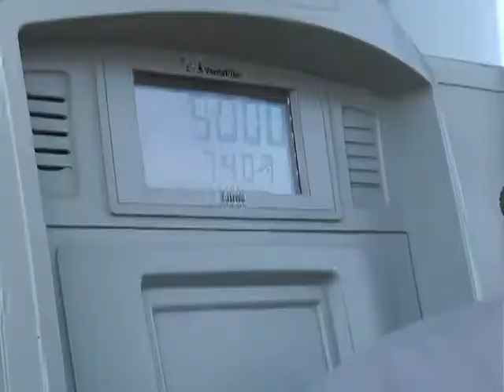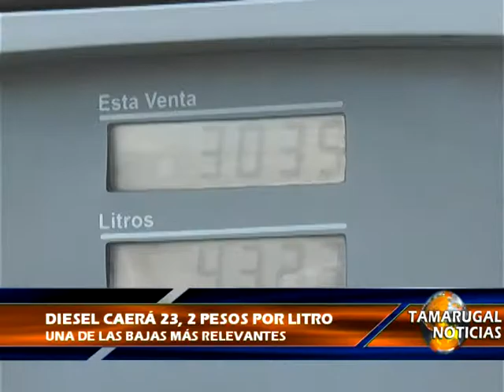Tamarugal Noticias - BAJA EN BENCINA 15 01 2015